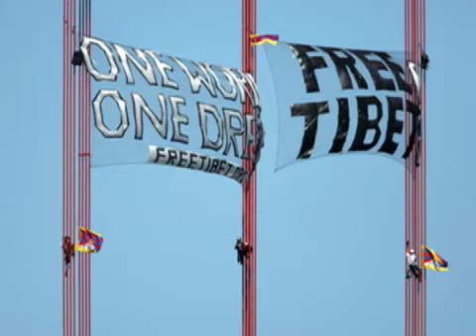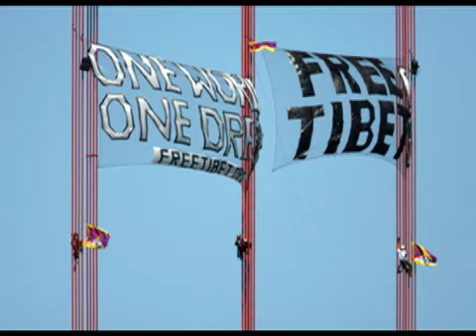ATC's Blog From Beijing - Day 4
As Australian PM Kevin Rudd visits China, an ATC representative reports from Beijing.